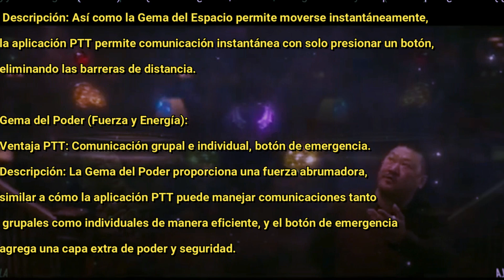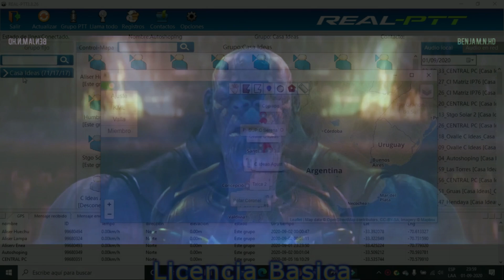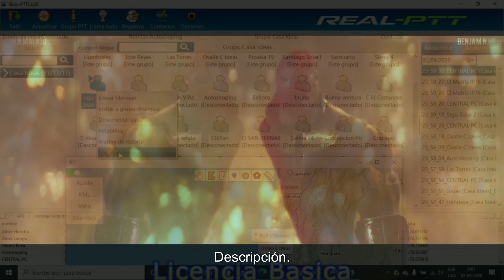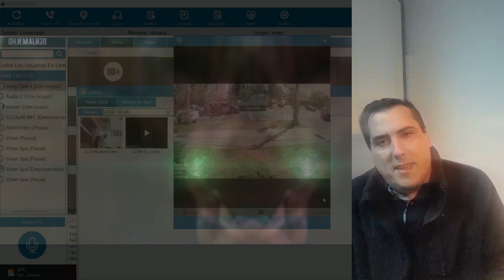Poder en tu Mano PTT Sobre Celular y las Gemas del Infinito Comparación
¡Hola a todos! En este video, vamos a comparar los increíbles poderes de las Gemas del Infinito del universo Marvel con las ventajas sorprendentes de la aplicación Push-to-Talk (PTT) sobre celular. ¿Alguna vez te has preguntado cómo serían estos poderes en el mundo real? ¡Hoy te lo mostramos!

Contenido:
Comunicación Instantánea (Gema del Espacio): Descubre cómo la comunicación rápida y eficaz de PTT se asemeja a la teletransportación.
Poder de Comunicación Grupal e Individual (Gema del Poder): Aprende sobre las capacidades de comunicación grupal y el botón de emergencia que ofrece PTT.
Rastreo de Ubicación y Historial (Gema del Tiempo): Ve cómo puedes monitorear y rastrear a tu equipo de trabajo, como si tuvieras control sobre el tiempo.
Monitoreo Remoto (Gema del Alma): Descubre la habilidad de activar la cámara de un dispositivo de forma remota para asegurar la seguridad de tu equipo.
Cobertura Ilimitada y Ahorro de Infraestructura (Gema de la Realidad): Conoce cómo PTT reduce la necesidad de infraestructura física y proporciona cobertura ilimitada.
Interoperabilidad con Diferentes Dispositivos (Gema de la Mente): Aprovecha al máximo tus dispositivos existentes, como celulares, computadoras y relojes inteligentes, gracias a PTT.
Integración con Sistemas de Radios Analógicos y Digitales (Gema de la Realidad): Aprende cómo PTT se conecta con sistemas de radios analógicos, DMR, y TETRA.
Si eres un fan de Marvel y quieres ver una comparación única entre ficción y realidad.
Si buscas conocer las ventajas de la aplicación PTT para mejorar la comunicación en tu equipo o empresa.
Si te interesa la tecnología y cómo puede transformar la forma en que nos comunicamos.